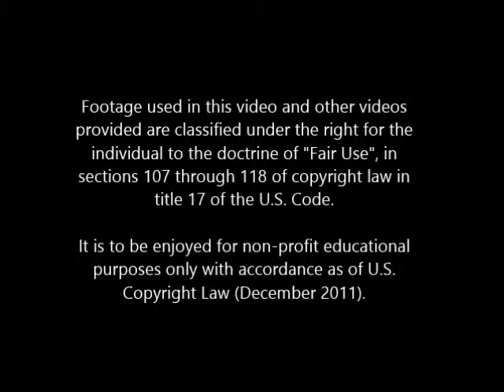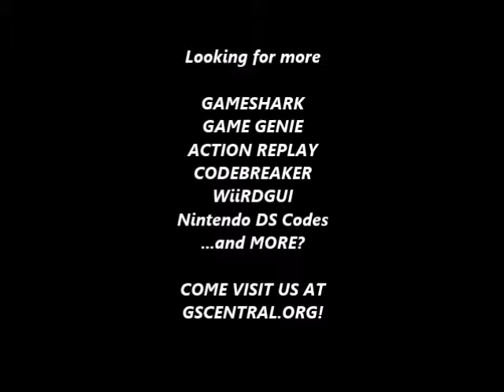gscentral org Super Mario Bros 3 U) (PRG0) gg nes Question Boxes Don't Scroll, Coins Don't Spin